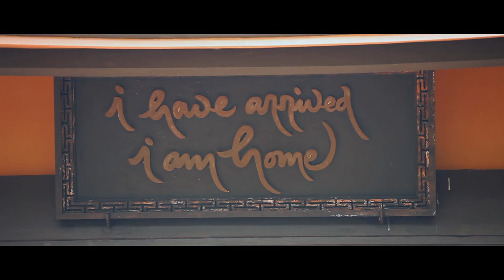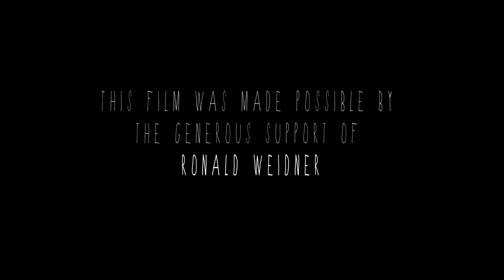Teachings on Mindfulness & Gratefulness ♡ Zen Master Thich Nhat Hanh & Brother David Steindl-Rast ♡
David Steindl-Rast OSB is a Catholic Benedictine monk, notable for his active participation in interfaith dialogue and his work on the interaction between spirituality and science. ~ Wikipedia
Zen Master Thich Nhat Hanh is a global spiritual leader, poet and peace activist, revered throughout the world for his powerful teachings and bestselling writings on mindfulness and peace.

His key teaching is that, through mindfulness, we can learn to live happily in the present moment—the only way to truly develop peace, both in one’s self and in the world.

Learn more about  Brother David Steindl Rast at the following sites:

Gratefulness.org

Thích Nhất Hạnh: Amazon

"I will cultivate openness, non-discrimination, and non-attachment to views in order to transform violence, fanaticism, and dogmatism in myself and in the world."

Get 2 Free Audiobooks With A 30 Day Free Audible Trial On Amazon ♡

GLOBAL WELL-BEING:
May we all learn to live together in peace and harmony with each other, ourselves, the earth and all that lives throughout time and space :-)

Synchronized global meditation gatherings to nurture peace loving-kindness compassion & well-being for all that lives & throughout time and space.

Greater Global Well-Being Through Greater Awareness ♡ As always, Love Is The Answer ♡ That and enjoying a few good books, videos, guided meditations and more ♡

Use your voice for kindness, your ears for compassion, your hands for charity, your mind for truth, and your Heart for Love ♡

“It has become almost impossible to say, ‘I don’t care about future generations,’ ‘I don’t care about poverty in the midst of plenty’ and ‘I don’t care if there are 200 million climate refugees in 2030. Altruism should not be relegated to the realm of noble Utopian thinking maintained by a few big-hearted, naïve people. On the contrary, it is a determining factor of the quality of our existence, now and to come. We must have the insight to recognize this and the audacity to proclaim it.The altruism revolution is on its way. Let us all be part of it.”

~ Matthieu Ricard

“When a rainbow appears vividly in the sky, you can see its beautiful colors, yet you could not wear as clothing or put it on as an ornament. It arises through the conjunction of various factors, but there is nothing about it that can be grasped. Likewise, thoughts that arise in the mind have no tangible existence or intrinsic solidity. There is no logical reason why thoughts, which have no substance, should have so much power over you, nor is there any reason why you should become their slave.” ~ Dilgo Khyentse Rinpoche

Using your anger to grow the lotus of peace, of joy, of forgiveness ~ Thích Nhất Hạnh